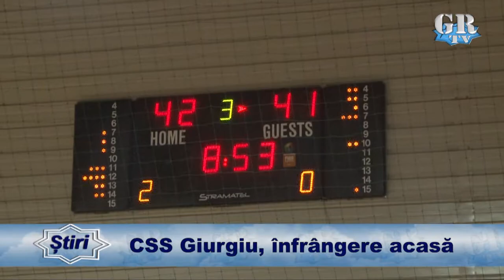CSS Giurgiu, înfrângere acasă